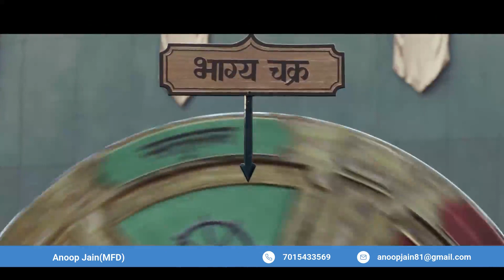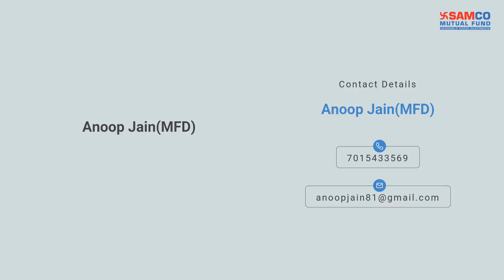Samco ELSS Tax Saver Fund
ELSS Scheme is one of the best investment instruments that allow investors to save taxes under Section 80C of the Indian Income Tax Act.
We’ve attached a handy mobile guide for you to understand ELSS schemes and why they are considered one of the best options u/s 80C.